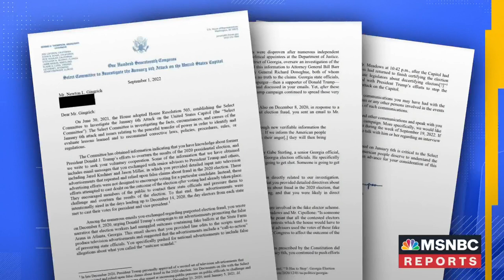Jan. 6 Committee Requesting Testimony From Newt Gingrich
The January 6 committee is requesting testimony from Newt Gingrich, an ally of former President Trump and former Republican Speaker of the House. The committee hopes to ask questions about communications he had with Trump advisers about the 2020 election. NBC's Allie Raffa reports from Capitol Hill.